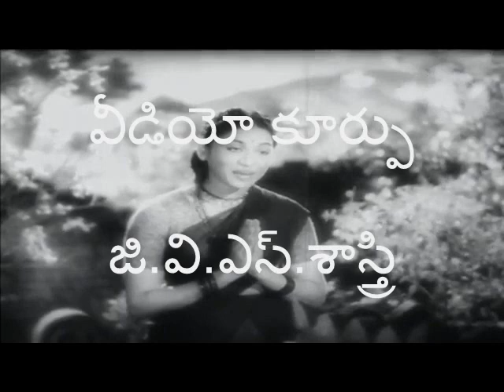అమ్మాతులసీ అక్కచెల్లెళ్ళు1957 పి లీల పెండ్యాల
శర్వాణీ వారి - అక్కచెల్లెళ్ళు (1957)  దర్శకుడు : సార్వభౌమ-అమానుల్లా
నిర్మాతలు : పి.గోపాలరెడ్డి, పి.ఎ.పద్మనాభరావు కధ:పి.ఎ.పద్మనాభరావు
మాటలు : శ్రీశ్రీ  పాటలు " శ్రీశ్రీ , ఆరుద్ర  సంగీతం : పెండ్యాల నాగేశ్వరరావు
గానం :ఘంటసాల, ఎ.ఎం.రాజా, పిఠాపురం,  లీల,జిక్కి, సుశీల
తారాగణం : సి.ఎస్.ఆర్., అమర్ నాధ్, రమణారెడ్డి, శ్రీరంజని (జూనియర్), కృష్ణకుమారి, సూర్యకాంతం